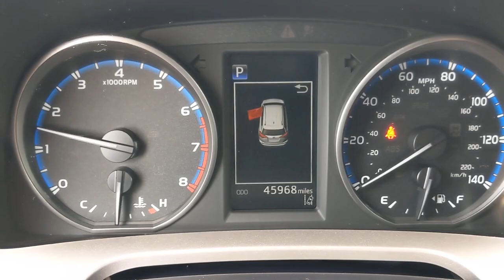2018 Toyota RAV4 Orange County, Garden Grove, Westminster, Santa Ana, Anaheim, CA T197003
Magnetic Gray Metallic Used 2018 Toyota RAV4 available in Garden Grove, California at Toyota Place. Servicing the Orange County, Garden Grove, Westminster, Santa Ana, Anaheim, CA area.

Toyota Place
9670 Trask Ave

Certified. RAV4 Clean CARFAX. Magnetic Gray Metallic 23/30 City/Highway MPGToyota Certified Used Vehicles Details:* Vehicle History* Warranty Deductible: $0* Roadside Assistance* Powertrain Limited Warranty: 84 Month/100,000 Mile (whichever comes first) from TCUV purchase date* 160 Point Inspection* Transferable Warranty* Limited Comprehensive Warranty: 12 Month/12,000 Mile (whichever comes first) from certified purchase date. Roadside Assistance for 7 Year / 100,000 MileAwards:* 2018 KBB.com 10 Best SUVs Under $25,000 * 2018 KBB.com 10 Most Awarded Brands * 2018 KBB.com Best Resale Value AwardsCall today and ask for our Sales Managers. ALL ADVERTISED PRICES EXCLUDE GOVERNMENT FEES AND TAXES, ANY FINANCE CHARGES, ANY DEALER DOCUMENT PROCESSING CHARGE, ANY ELECTRONIC FILING CHARGE, AND ANY EMISSION TESTING CHARGE.